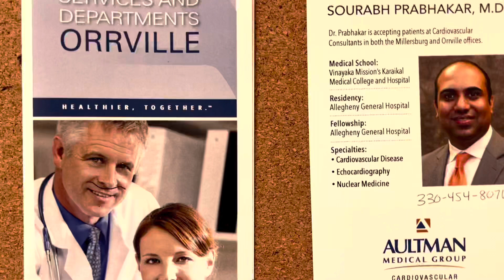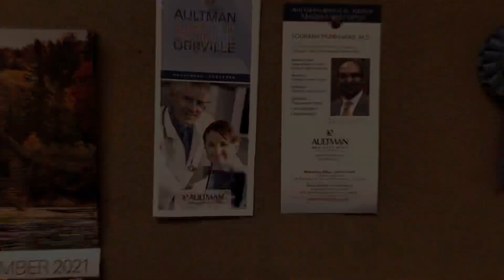Massa Done Did It - [A Short Horror Comedy]